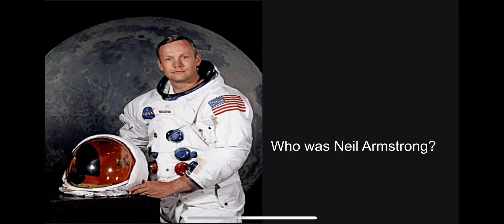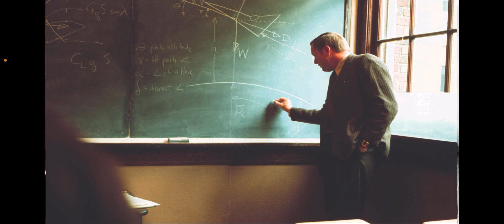Who was Neil Armstrong? - Space Facts for Kids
Learn about astronaut Neil Armstrong in this video!

Neil Armstrong was an American astronaut.
He was born on August 5, 1930 just outside of Wapakoneta, Ohio.
Armstrong was interested in flight from a very early age.
Neil Armstrong could fly a plane before he could drive a car! He got his student flight certificate on his 16th birthday and then did his first solo flight later that month. All of this before he even had a drivers license.
At 17, Neil Armstrong  went to Purdue University to study aeronautical engineering - the science used in the designing, building and testing of aircrafts.
Neil Armstrong was the first human to walk on the moon during the NASA (National Aeronautics and Space Administration) Apollo 11 mission on 20th July 1969. He completed the mission alongside co-pilots Edwin E. “Buzz” Aldrin and Michael Collins.
Around the world, more than half a billion people watched the Moon Landing. When Neil stepped foot on the moon for the first time, he said the now famous line, “That’s one small step for man, one giant leap for mankind.”
Neil walked a distance of about 60 meters on the surface of the moon —that’s roughly the length of 11 Asian elephants!
The Lunar Module that Neil and Buzz piloted together to land on the moon was called the Eagle. It’s where the now famous saying, “The Eagle has landed”, comes from!
When Neil and his co-pilot, Buzz, were on the moon, they collected dust materials from the moon’s surface to study back on Earth.
After the Apollo 11 Mission, Neil decided that he wanted to be a teacher of engineering in his home state of Ohio. He never returned to life in the spotlight.
Neil died in 2012 at the age of 82 years.
The progress that he made for space travel and our understanding of the Moon is still remembered today!